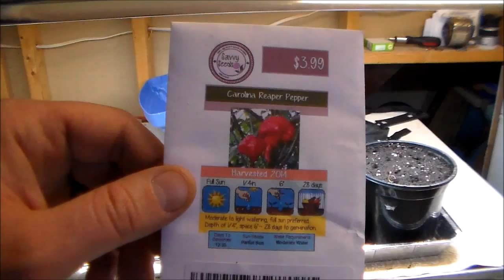Planting Carolina Reaper Seeds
Just planting some seeds and singing some truth. Current Guiness World Record Hottest Pepper 'The Carolina Reaper'.